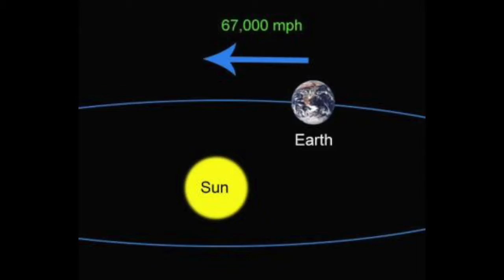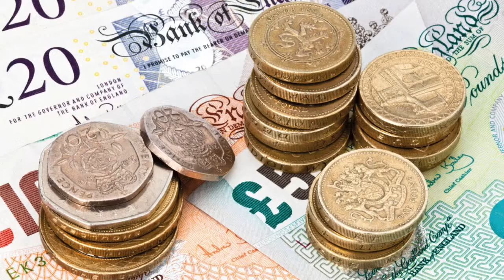TRAPPED Flat Earth Corruption Terrorists RYDERMIKE